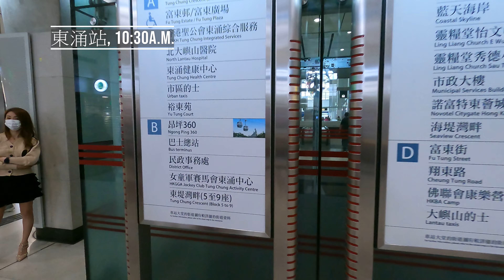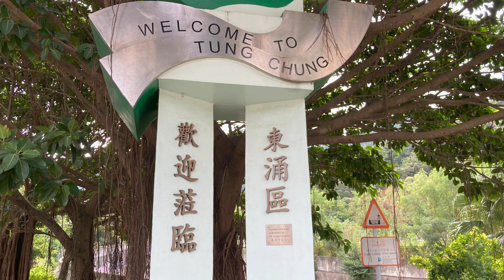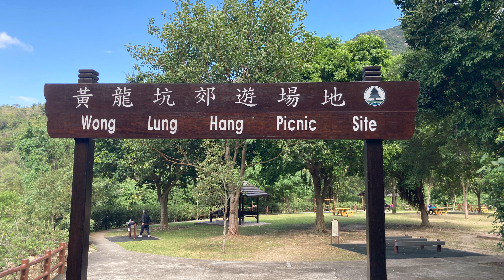[廢j行山]行山鍛鍊日誌(61)-薄刀屻、天書壁、蓮花山、雙東坳、爛頭營、二東山、大東山、伯公坳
記錄自己由肺炎疫情而開始的行山經歴點滴。

前往方法：東涌地鐵站B出口步行至赤鱲角村。